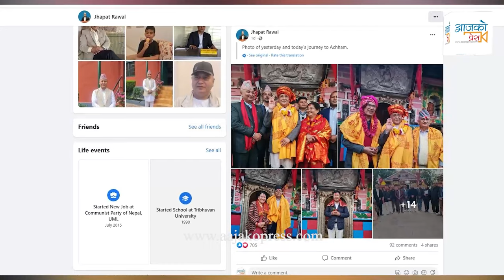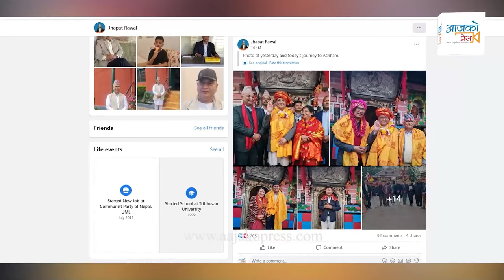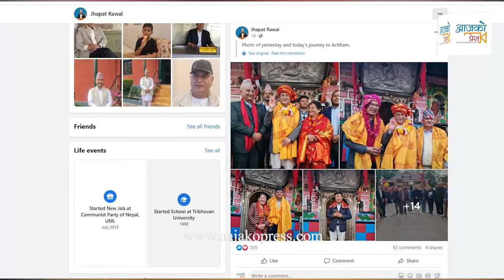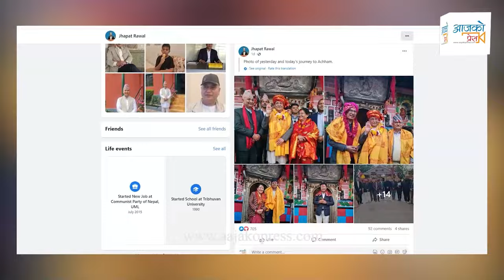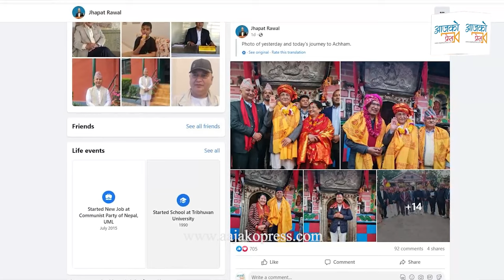Oli काे टिम धर्मकर्ममा व्यस्त । रामनामी ओढेर मन्दिर मन्दिरमा|| Kp oli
Guest :
Camera/ Editing :  Bhuwan K C || Anush B c